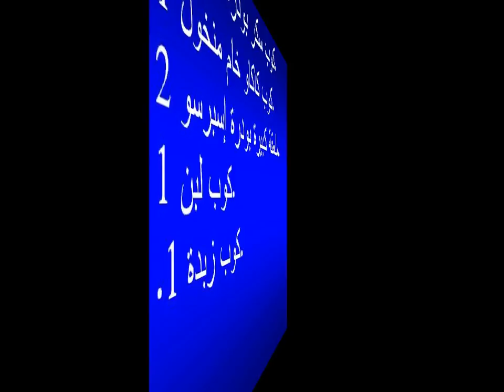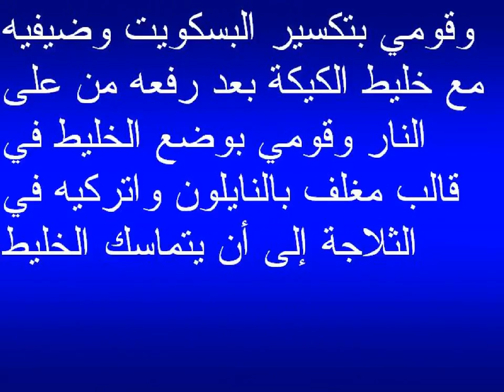طريقة عمل كيكة البسكويت بالشيكولاته على البارد